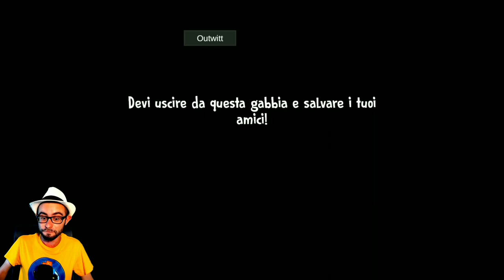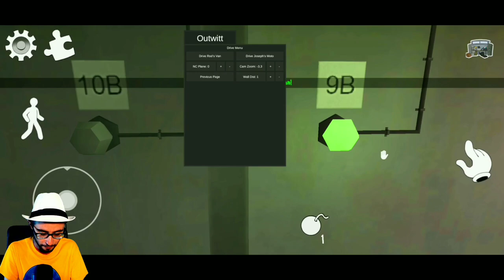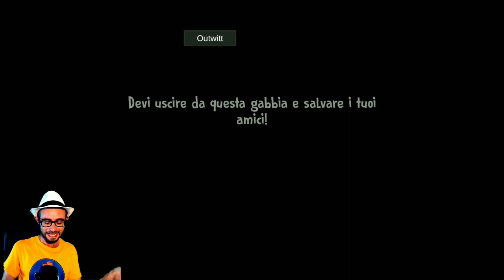GUIDIAMO il FURGONE del GELATAIO su ICE SCREAM 4 e SCAPPIAMO dalla FABBRICA 😃 [Gameplay ITA]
Abbiamo preso il furgone al gelataio su Ice Scream 4 😃

Finalmente proviamo il nuovo capitolo di Ice Scream 😃 finalmente Ice Scream 4 😃
Ice Scream 4 è il sequel di Ice Scream 3 ed è molto collegato ad Evil Nun 2 e Evil Nun 1 😃
In questo video useremo la mod di Outwitt per guidare il furgone di Rod 😃
Buona visione 😃

Vuoi altri video di ice scream 4 ita , evil nun 2 ita e altri giochi per smartphone? Allora lascia like e condividi 😃